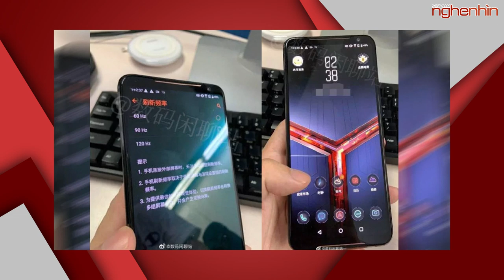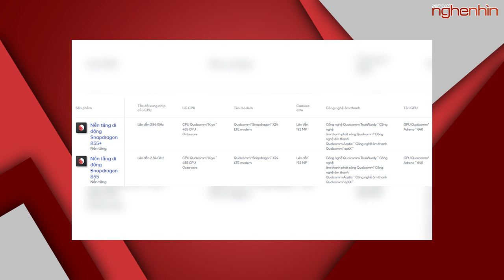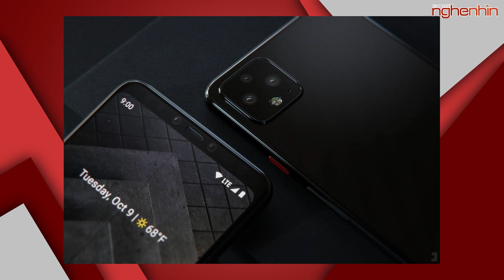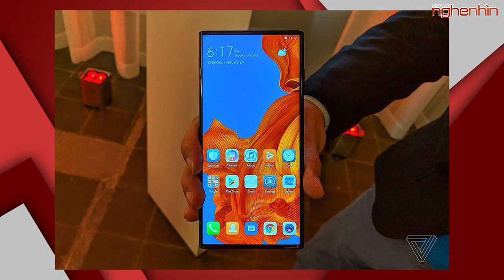Xiaomi Black Shark 2 Pro: nâng cấp Snapdragon 855+, ra mắt ngày 30 tháng 7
Cấu hình Google Pixel 4 và 4 XL hé lộ: năm 2019 vẫn chỉ 4/6GB RAM
Huawei công bố cấu hình chi tiết của Mate X